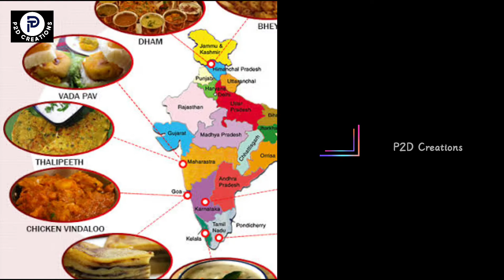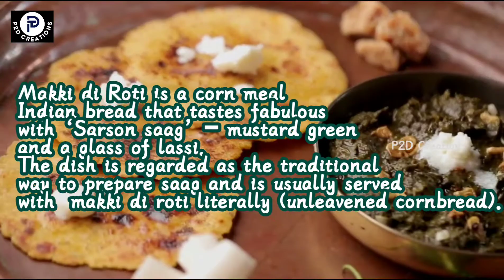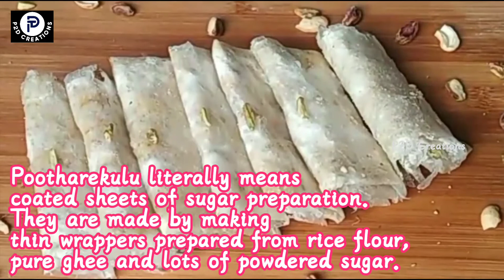Famous Foods Of INDIAN STATES - PART 1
What's On Your Plate, India?

The Indian sub-continent is blessed with diversity, and with the vast expanse of people, culture and traditions, food becomes a life line, a common connection for all. As a wise person once said, ‘there is no love more sincere, than the love for food’.
Maharashtra: Misal Pav
Punjab: Makki Di Roti & Sarson Da saag
West Bengal: Kosha Mangsho
Gujarat: Dhokla
Kashmir: Rogan Josh
Tamil Nadu: Pongal
Bihar: Litti Chowkha
Andhra Pradesh: Pootharekulu
Telengana: Biryani

PLEASE WAIT FOR PART 2 VIDEO